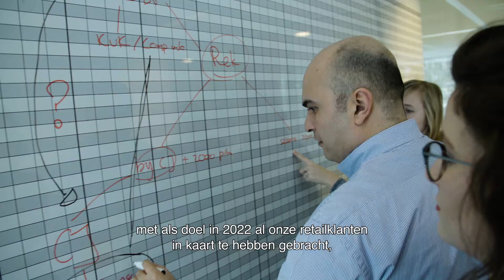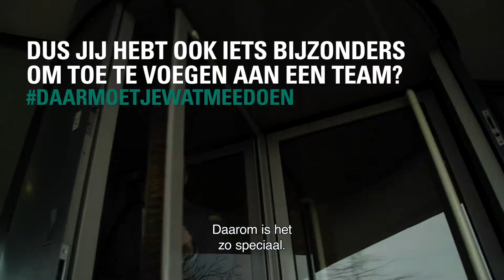Werken bij Detecting Financial Crime - Ontmoet Mehmet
Wil je meer van ABN AMRO zien? Bekijk dan hier onze social media kanalen:

ABN AMRO is een bank met een duidelijk doel: banking for better, for generations to come. Dit doen we zo door onze producten en diensten zo in te richten dat deze bijdragen aan een betere toekomst. We nemen bijvoorbeeld het voortouw met circulaire en duurzame oplossingen en hebben we beleid opgesteld om ongelijkheid tegen te gaan. Samen met onze klanten en partners werken we aan een schone, sociale en inclusieve samenleving.